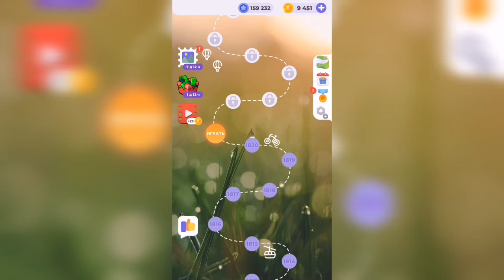Линия слова / Дары природы / Уровень 1821